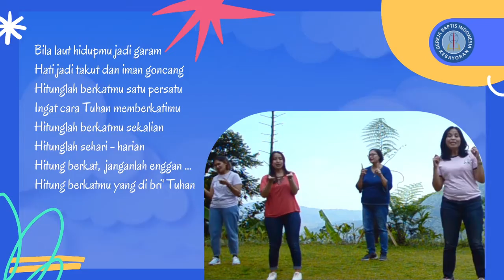BADAI DAN TOPAN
SM ASUHAN GBIK

SELAMAT BERBAKTI
TUHAN YESUS MEMBERKATI
AMIN